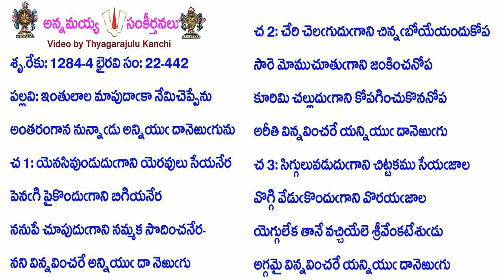Book22-Song442-10787-ఇంతులాల మాపుదాకా నేమిచెప్పేను-intulāla māpudākā nēmiceppēnu